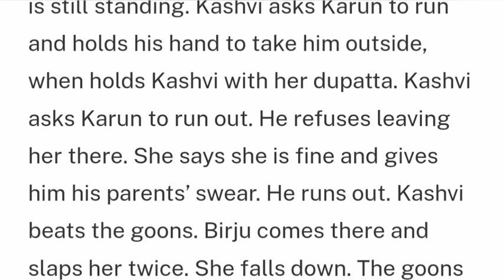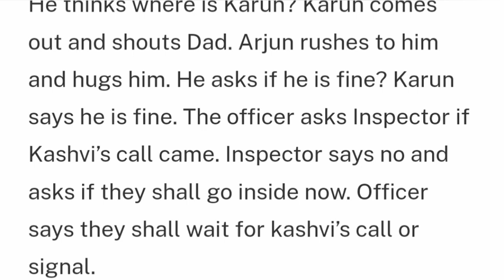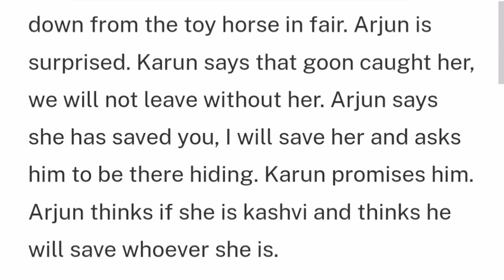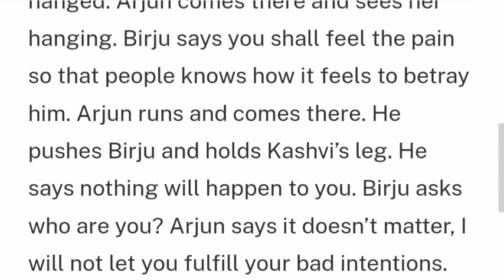My Desire Starlife Season 3||Kashvi and Arjun Finally Reunite After 5 Years The Big Truth Is Out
on this Video I'll be showing you what to expect on June 2024 on Your favorite Tv show My desire or Yeh hai chahatein which Airs on Starlife and Starplus